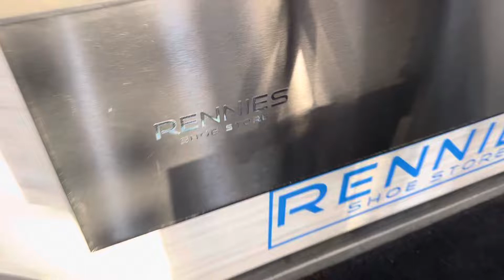Yung Bredda live in Rennies Shoe Store